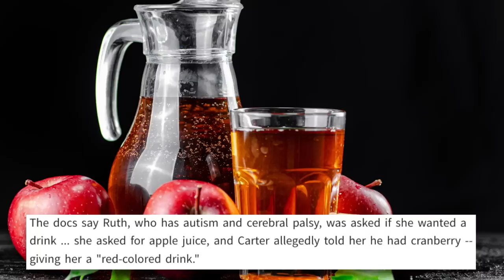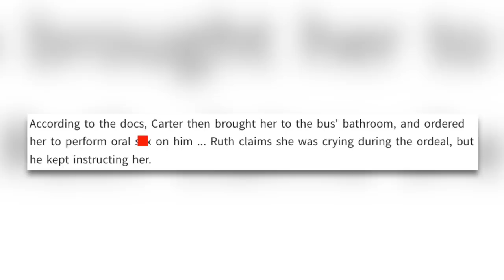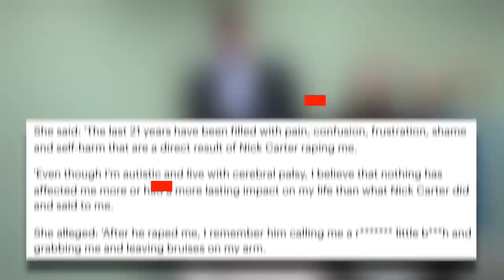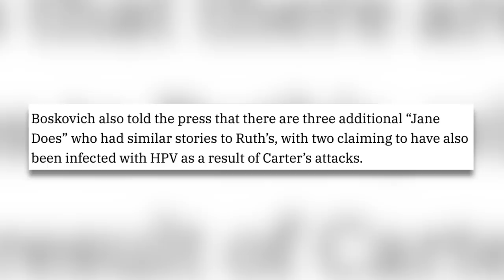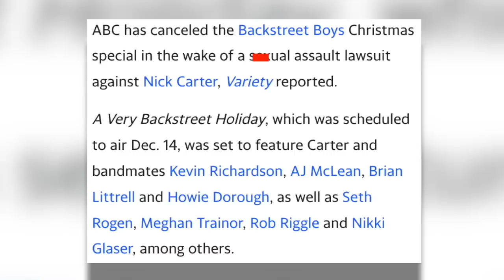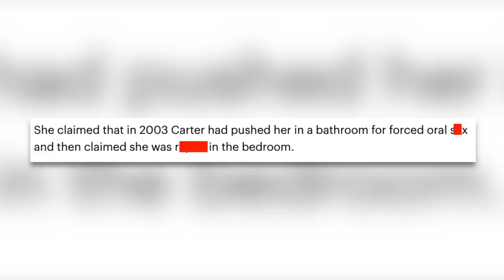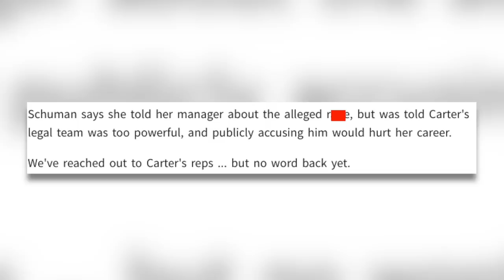EXPOSING Nick Carter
NickCarter is in BIG trouble… let’s get into it.

Sloan YouTube
9994 Sowder Village Sq # 502